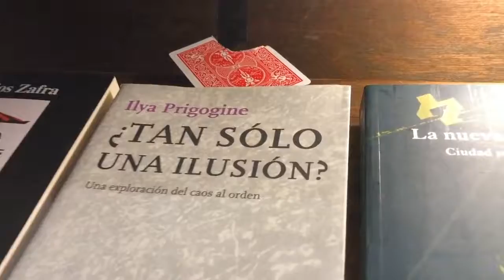Torn Corner Machine (TCM) by Juan Pablo at MJM Magic